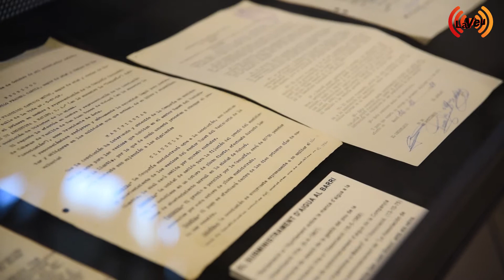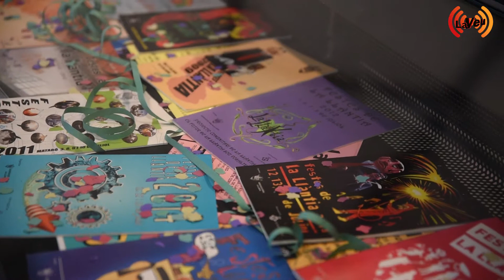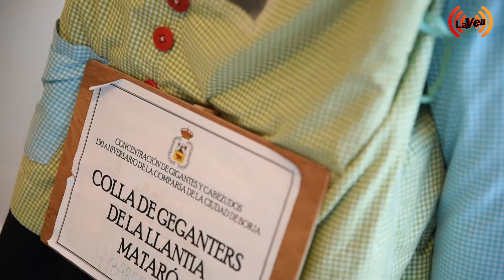Associació Veïnal La Llàntia. Més de 50 anys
exposició “Associació Veïnal La Llàntia. Més de 50 anys al servei del barri i de la ciutat